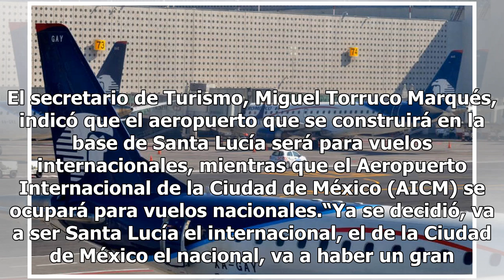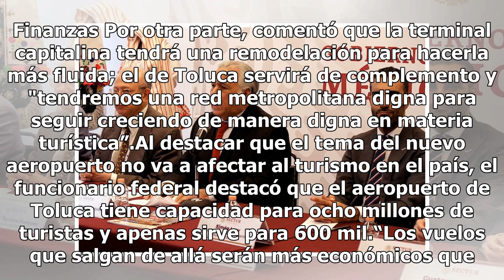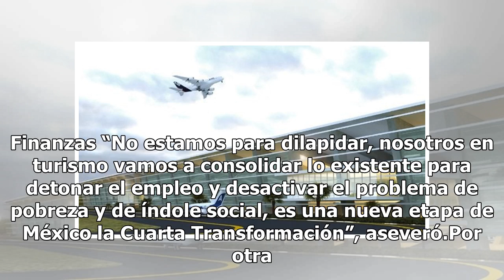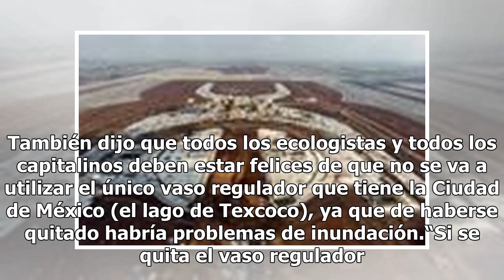Santa Lucía será el aeropuerto internacional y el AICM, el nacional: Torruco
El secretario de Turismo, Miguel Torruco Marqués, indicó que el aeropuerto que se construirá en la base de Santa Lucía será para vuelos internacionales, mientras que el Aeropuerto Internacional de la Ciudad de México (AICM) se ocupará para vuelos nacionales.“Ya se decidió, va a ser Santa Lucía el in...